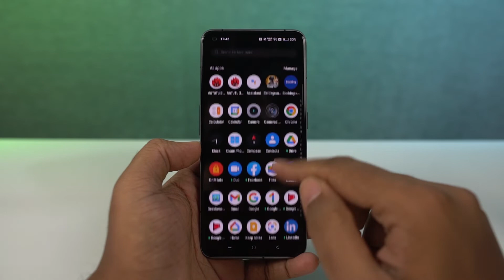How to Enable Dark Mode on Realme GT 2 Pro